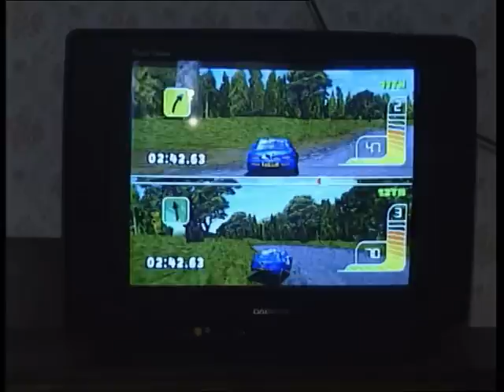CIPRUSS BLUMS DATORS.mpg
K.Cipruss J.Blūms spēlē datorralliju, K.Janičenoks lasa grāmatu